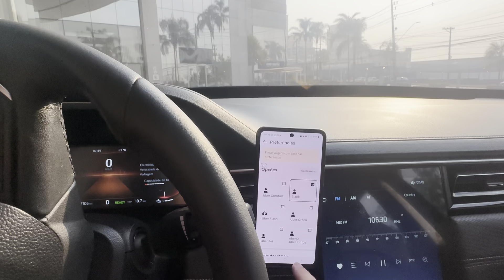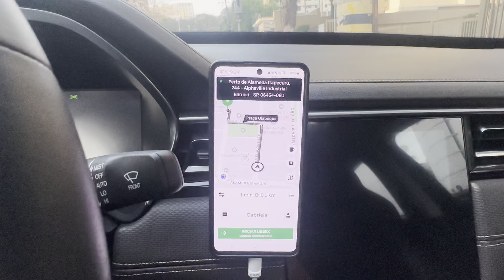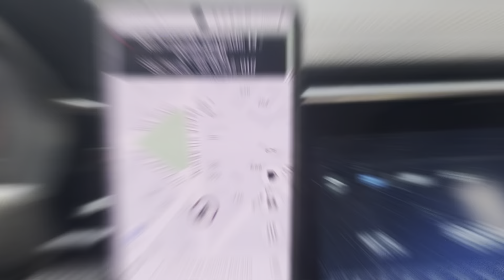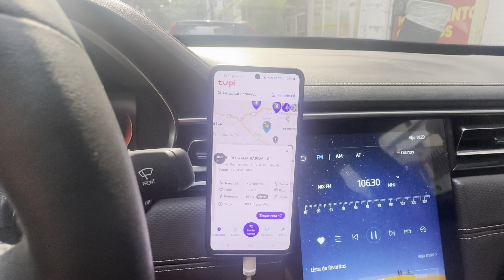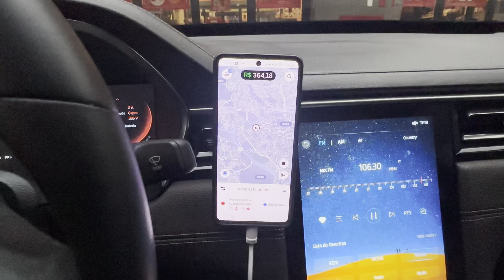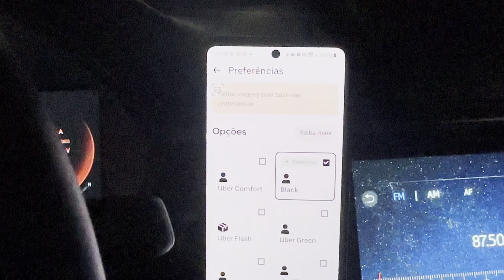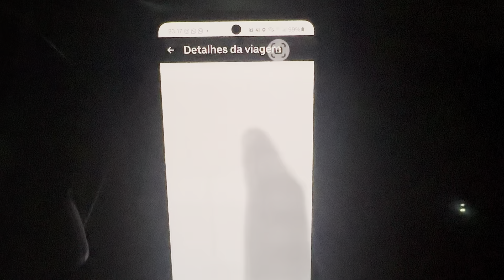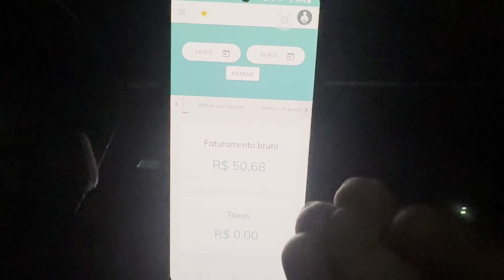PRIMEIRO DIA fazendo UBER BLACK, em um SÁBADO ( veja como foi)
Seja muito bem-vindo ao canal  Ronaldo Resenha na Prática! 🚗✨
Do Podcast para a pista mostrando a realidade dos motoristas de app

⛔️ @ammasp.pv - Proteção veicular para o seu veículo.

➡️ @rebu.app - O app que ajuda o motorista no dia a dia.

🔝 QUER ter sua LOJA PRÓPRIA no carro entre em contato

Quer se tornar motorista nas plataformas
Oi, tá precisando de uma grana extra?,Comece a correr com a 99 e aumente os seus ganhos: 🔗

Sistema finaceiro que ajuda o motorista de aplicativo.